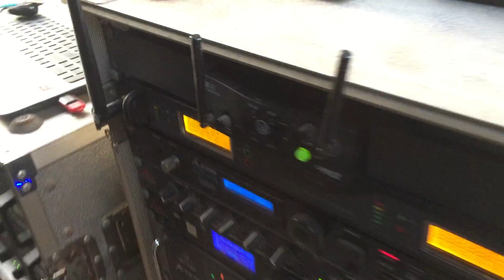ระบบเสียงทีมงานมิกซ์ซาวด์ศรีสะเกษ